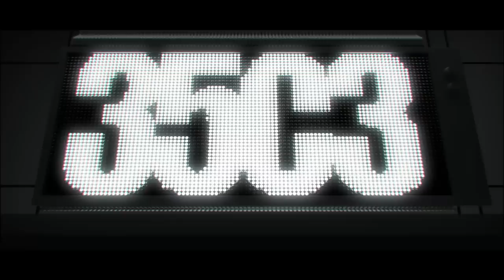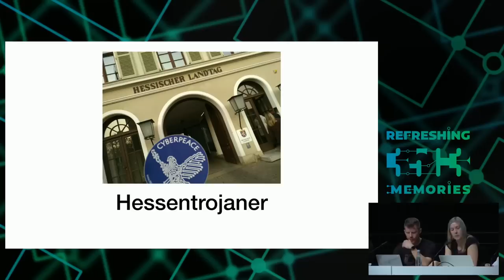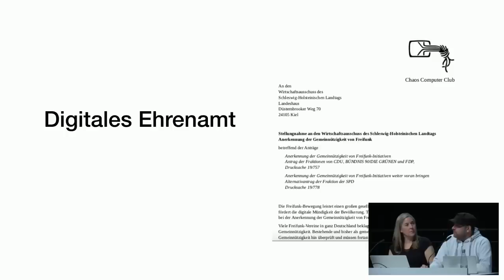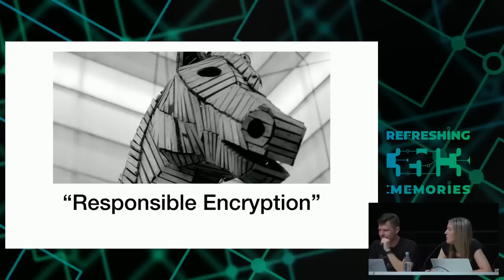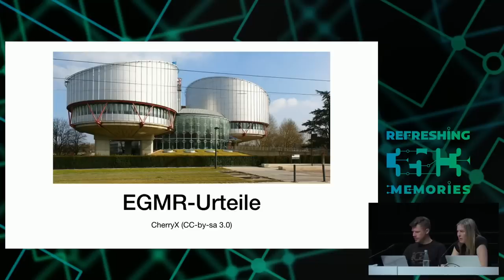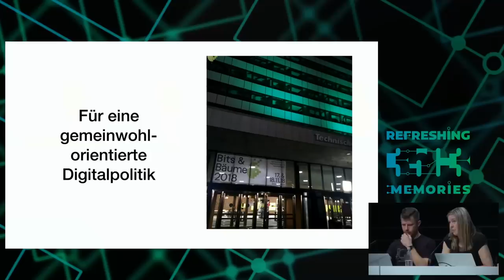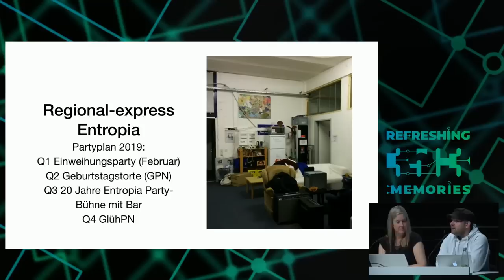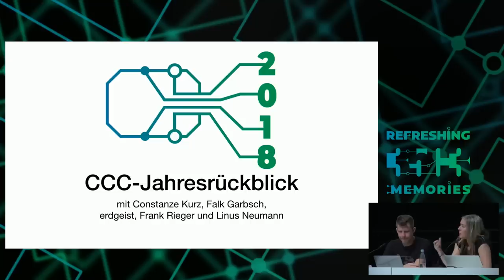35C3 - Jahresrückblick des CCC 2018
Refreshing Memories

Biometrische Videoüberwachung, Hausdurchsuchungen, Polizeiaufgabengesetze, Staatstrojaner und ganz viel Cyber: Wir geben einen Überblick über die Themen, die den Chaos Computer Club 2018 beschäftigt haben.

Neben der Zusammenfassung und der Rückschau auf das vergangene Jahr wollen wir aber auch über zukünftige Projekte und anstehende Diskussionen reden.

Linus Neumann Constanze Kurz frank erdgeist nexus